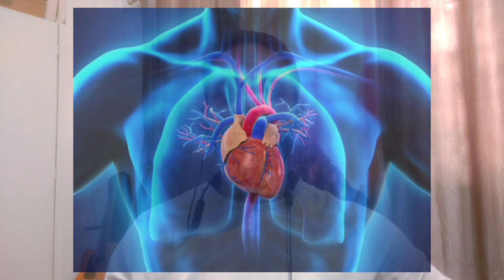How to stay young & healthier longer?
Watch the video to know how to stay young & healthier longer.